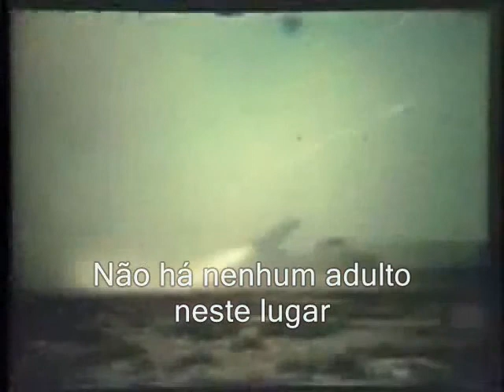Are 'Fat Girl Costumes' on Walmart Site a Halloween Trick?